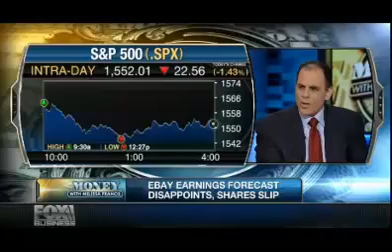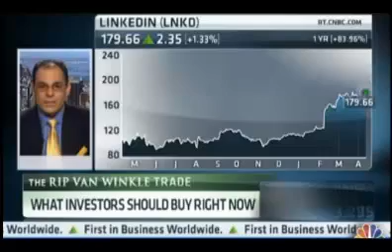Mark Minervini TV Clip Compilation